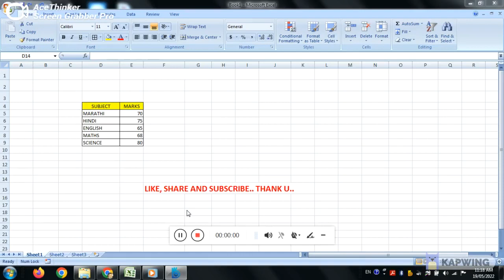Transpose function in Excel